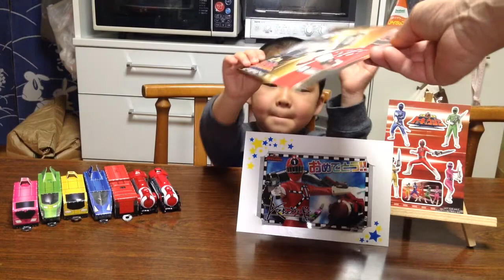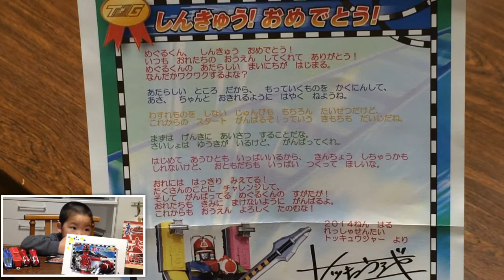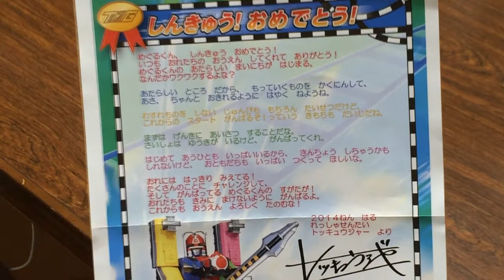烈車戦隊トッキュウジャーからお手紙来たよ！